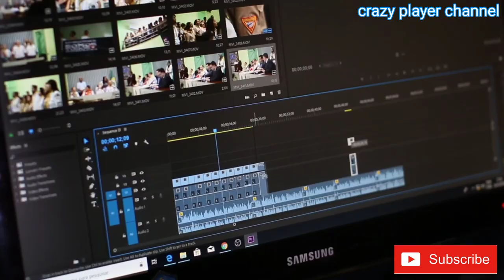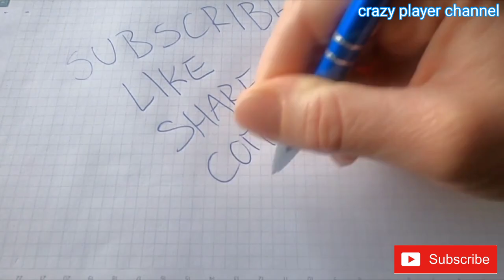Top 10 Glamorous Women Cricketer in the world | Cricket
Top 10 Glamorous Women Cricketer in the world |
cricket

I will saw in this video Top 10 Glamorous Women Cricketer  . hot and beautiful women cricketer . Smriti mandhana , sune luus , kate cross , Cecelia Joyce , Sana mir , Sara Taylor , holly ferling , kainat Imtiaz

crazy player channel